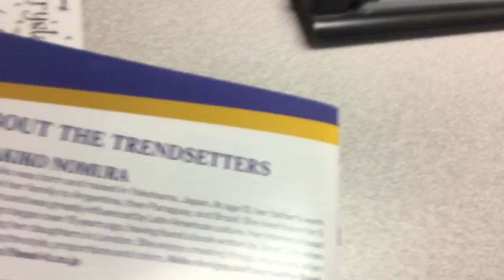jax car wash